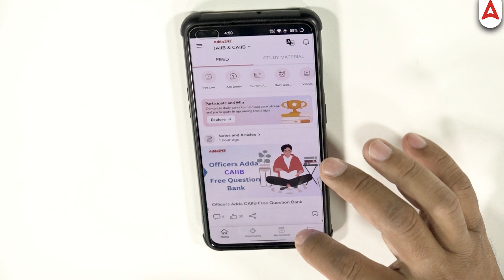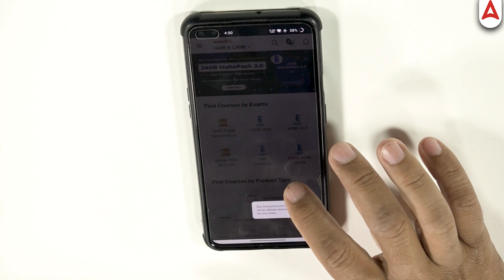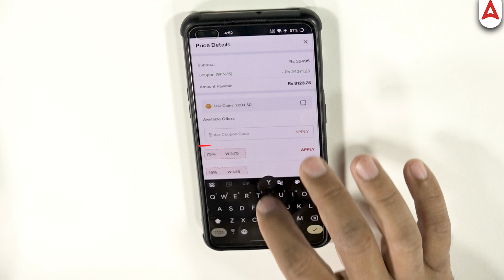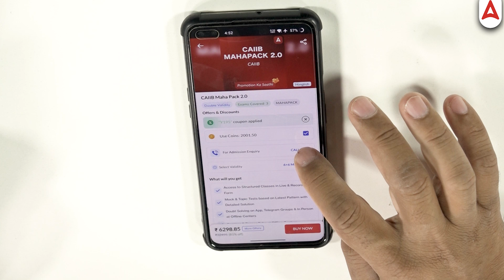How to Use Adda247 App for CAIIB Study Material? Complete Guide on Finding Study Resources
Unlock the full potential of the Adda247 app for your CAIIB exam preparation! This comprehensive guide shows you how to find and utilize top-quality study materials, practice tests, and expert tips. Whether you're new to the app or looking to maximize its features, this video has you covered.